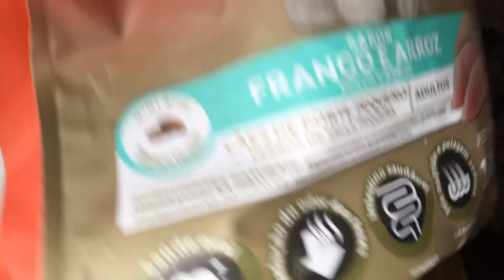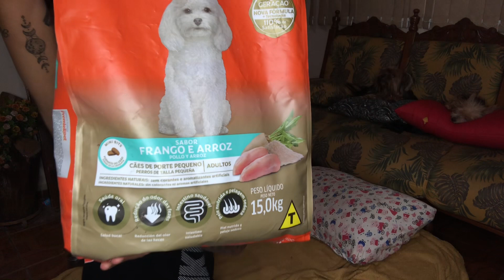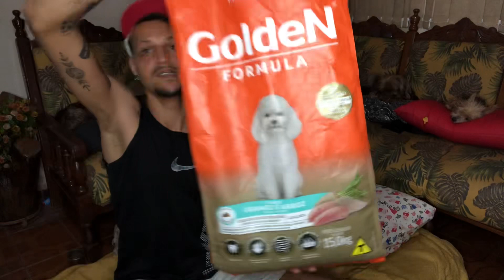QUAL RAÇÃO MEUS YORKSHIRE TERRIER COME? QUAL RAÇÃO DAR PARA O YORKSHIRE TERRIER